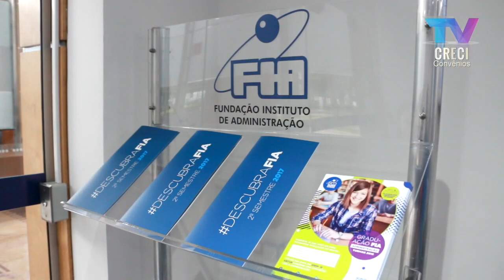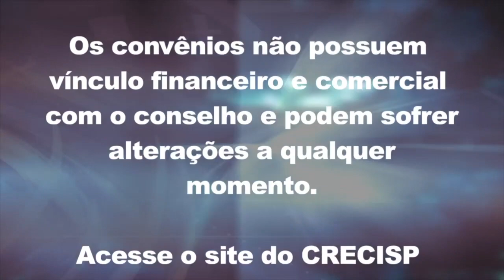FIA (Fundação Instituto de Administração) - Convênios CRECISP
02 de fevereiro 2018
FIA (Fundação Instituto de Administração) - Convênios 201

A Instituição com 38 anos de experiência foi instituída por professores do Departamento de Administração da USP.
O ProCED FIA é um Programa de Capacitação da Empresa em Desenvolvimento, especializada nos campos da Educação Executiva, Consultoria e Pesquisa.
A FIA também oferece cursos de Graduação, pós-graduação, MBA, Pós-MBA, Mestrado, Extensão, EAD e In Company.

End.: Av. das Nações Unidas, 7221 - Pinheiros
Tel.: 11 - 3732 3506